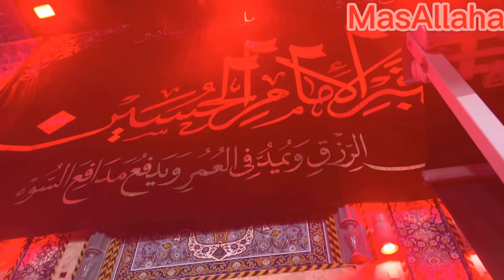Some beautiful moment in Iraq MashAllaha